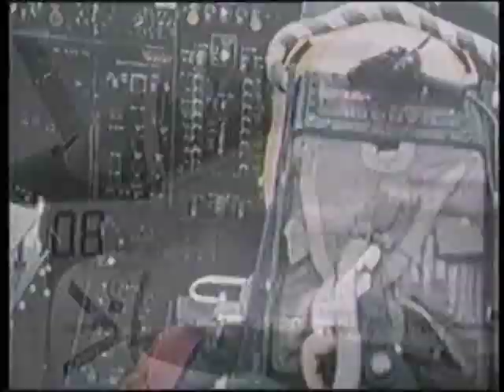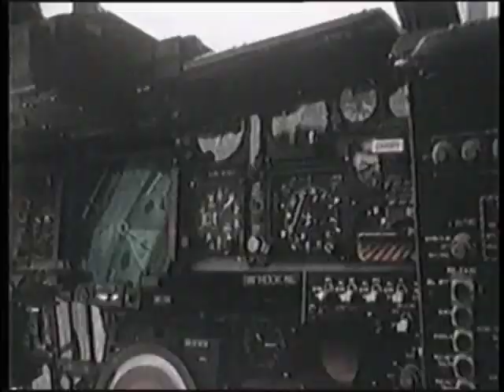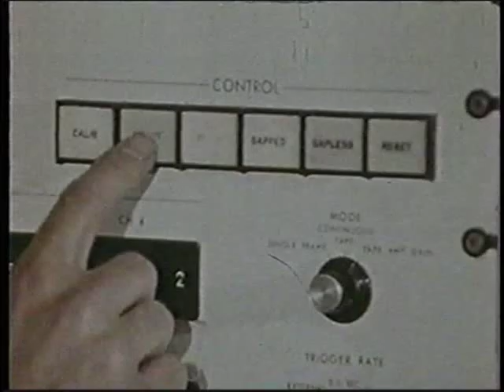SeaWings: A6 Intruder "Thunder From the Sea" 3/4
The Grumman A-6 Intruder was an American, twin jet-engine, mid-wing attack aircraft built by Grumman Aerospace. In service with the U.S. Navy and U.S. Marine Corps between 1963 and 1997, the Intruder was designed as an all-weather medium attack aircraft to replace the piston-engined A-1 Skyraider. As the A-6E was slated for retirement, its precision strike mission was taken over by the F-14 Tomcat equipped with LANTIRN pod. A specialized electronic warfare derivative, the EA-6B Prowler, remains in service as of 2011.